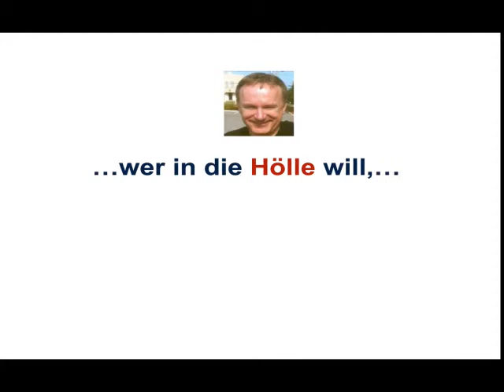Zielkonflikt, soziale / ökomomische Ziele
Beschreiben Sie Zielkonflikte bei sozialen und ökomomischen Zielen!